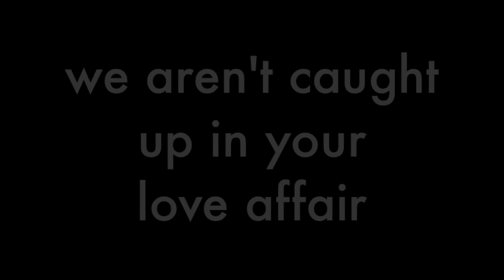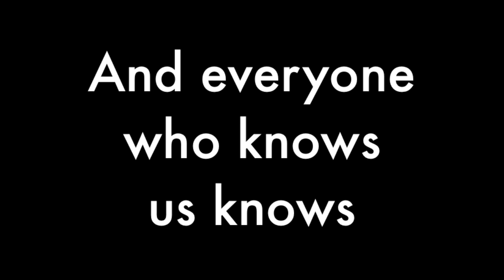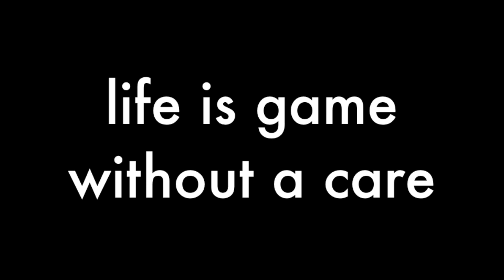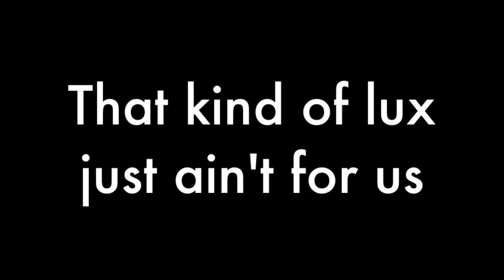Royals - Lorde (Lyric Video) HQ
One of my favourite songs at the moment!
"Royals" by Lorde from  The Love Club EP.
I hope you enjoy this! -Adena